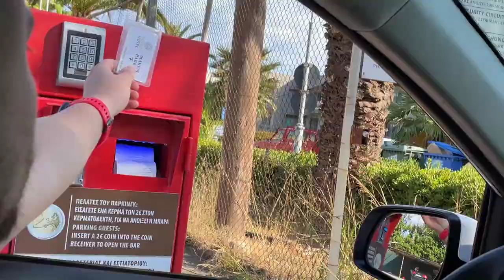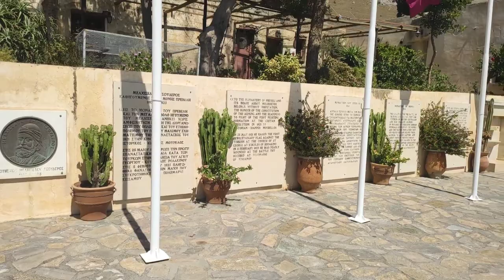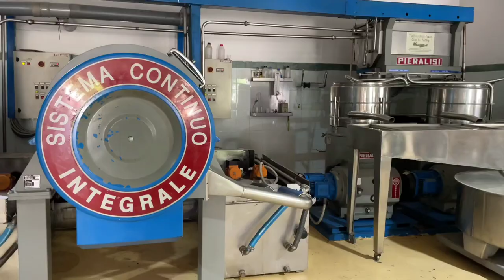Greece, Crete 2021 (Греция, Крит)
Греция , Крит
пляж Перевели
монастырь Перевели
Ущелье Курталиотико
озеро Курнас
пляж Элафониси
крепость Ретимно
старый город Ретимно
частная оливковая фабрика
кносский дворец
аквадук
монастырь Аркади
Венецианская гавань
старый город Ханья

Greece, Crete
 Preveli beach
 Preveli monastery
 Kourtaliotiko gorge
 lake Kournas
 Elafonisi beach
 fortress Rethymno
 old town of Rethymno
 private olive factory
 Knossos palace
 aquaduct
 Arkadi monastery
 Venetian harbor
 old town of Chania